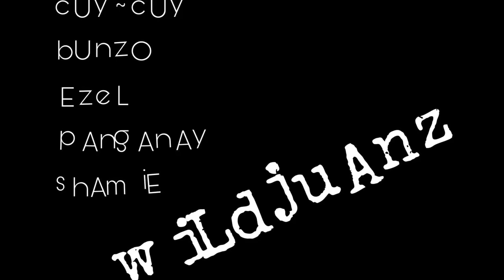BIG CRESCENT GRUNTER FISH & SILVER-BRANDED WHITING FISH| GUISGUIS PORT SARIAYA, QUEZON|WiLdjuAnz WJZ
Vlog Title : BIG CRESCENT GRUNTER FISH & SILVER-BRANDED WHITING FISH| GUISGUIS PORT SARIAYA, QUEZON|WiLdjuAnz WJZ

Rod: shimano
Reel: shimano 4000
Line: trilene 8lb

Fish: asuhos/silver-branded whiting | bugaong/grunter